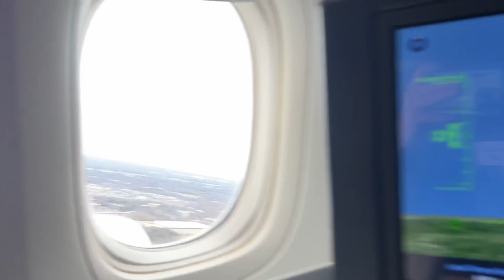American 777-200ER takeoff and landing Charlotte CLT to Munch MUC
Route, CLT-MUC (KCLT-EDDM)
Flight, American 716
Aircraft, Boeing 777-223ER
Aircraft Age, 19.7 years old
Registration, N766AN
Engine Type, Rolls Royce Trent 892
Seat, 10A (Flagship Business)
Departure Time, 4:42PM sched, 5:00PM actual
Arrival Time, 7:10AM sched, 7:04AM actual
Date, 2/19/23
Departure Runway, 18C
Comments, An amazing flight in flagship business! My first time to Europe, and first flight on an American 777!